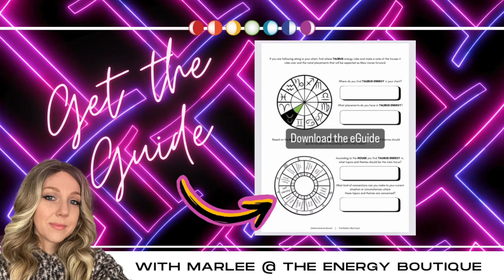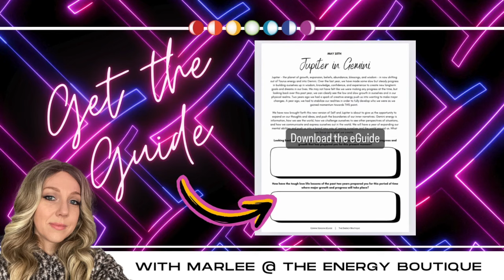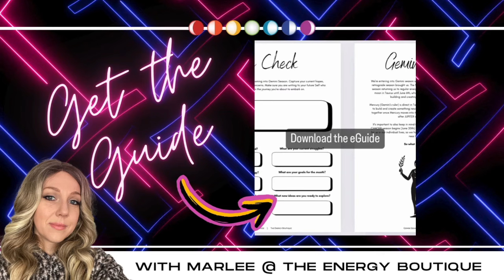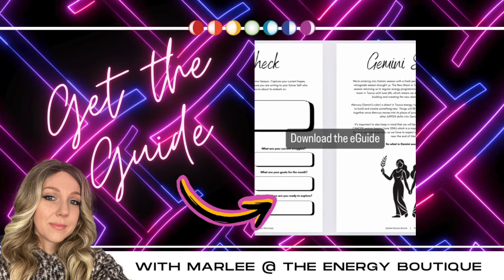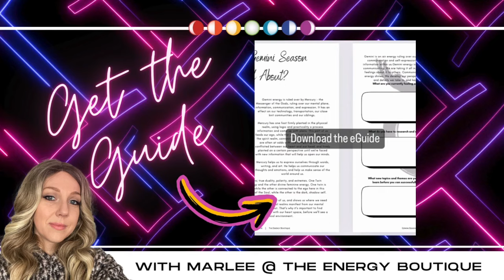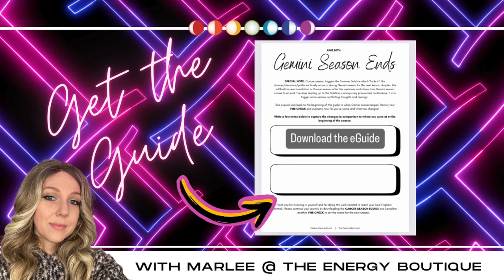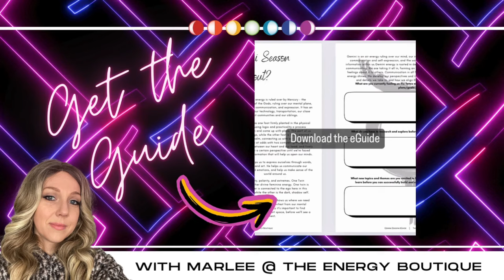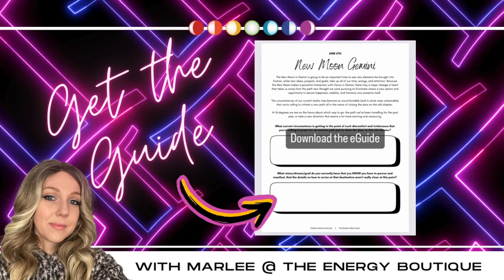✨ASCENSION FORECAST: JUNE 2 - 8✨